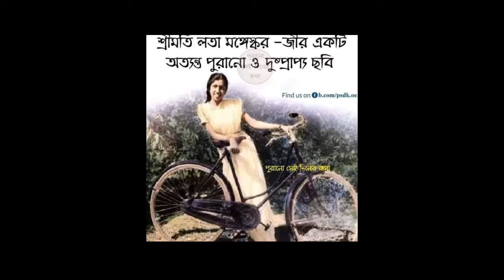পুরোনো দিনের ছবি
Youtube.com//tbtthebesttime
Facebook.com//RMBadshah
Facebook.compage//TBT
Instagram.com//@tbtthebesttime
Sharechat.com//@tbtthebesttime

                  হাসতে থাকুন
                  ভালো থাকুন
                  শিখতে থাকুন
                       আর
                 দেখতে থাকুন